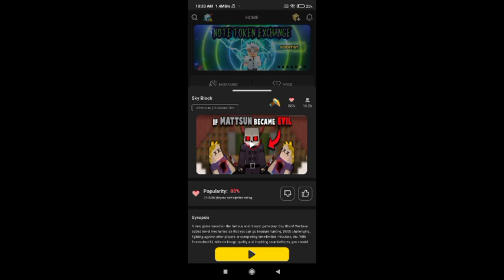New Unicorn Update In Sky Block 🔥 | Blockman Go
TITAN BG
Video Editing App - Kinemaster
Thumbnail Editing App - Ibis Paint X
How To Edit Blockman Go Video With Kinemaster

THANKS :)
Blockman Go GeroNani
Blockman Go Open Chest